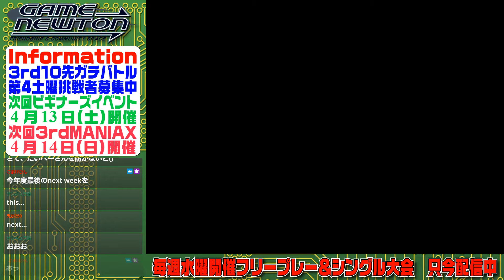STREET FIGHTER III 3rd STRIKE 「水曜シングル大会 Wednesday 1on1 tournament」 20240327